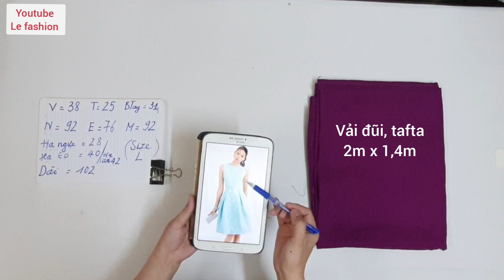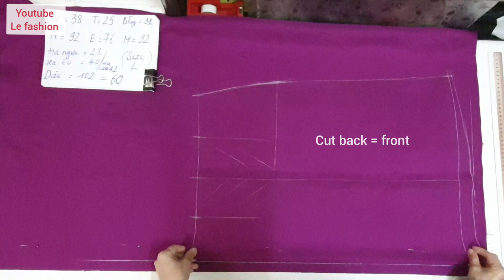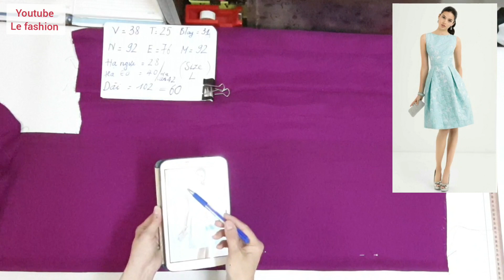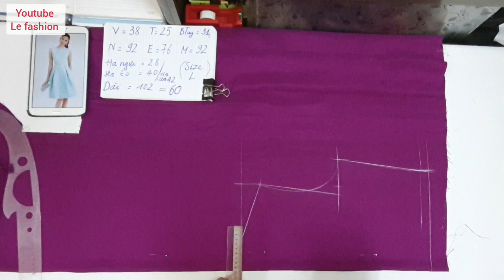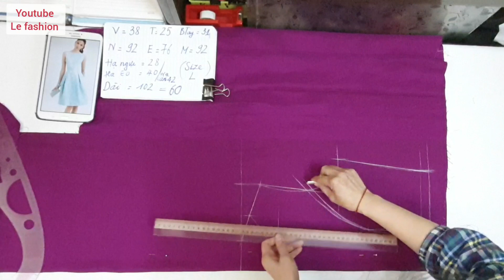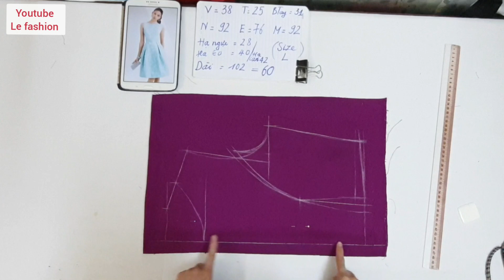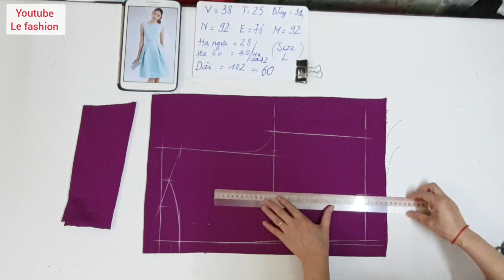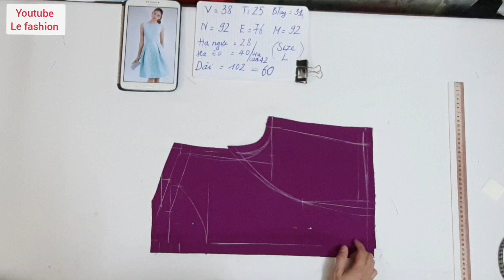119 - Hướng dẫn cắt Đầm kiểu xếp ly thời trang |Dress design |le fashion|how to sew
Sewing techniques for beginners |basic Sewing tutorials that you need to know |le fashion

Hãy tham gia vào nhóm của mình để cùng giao lưu và chia sẻ kinh nghiệm
Hướng dẫn cắt may thời trang ứng dụng dành cho các bạn yêu thích thời trang và may vá.
Hướng dẫn cắt Đầm xếp ly thời trang.
Các bạn hãy tham gia vào nhóm của mình để cùng giao lưu và học hỏi kinh nghiệm nhé